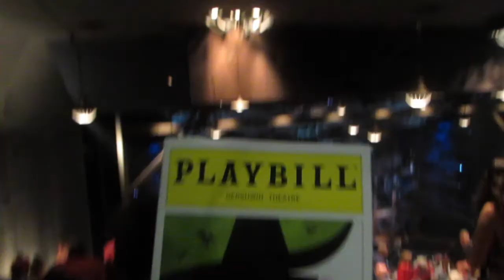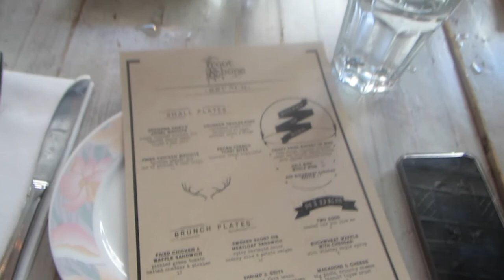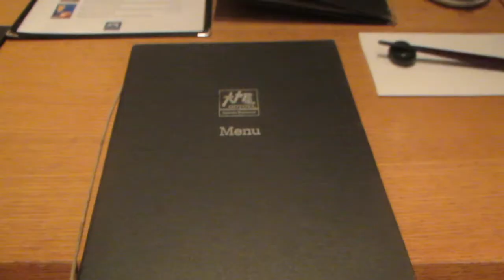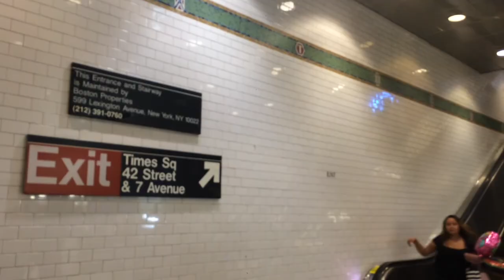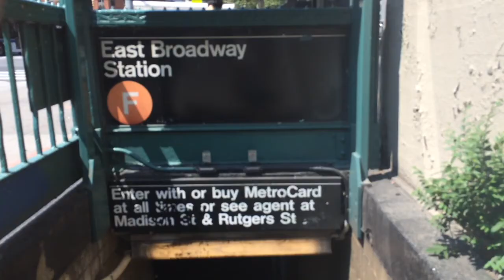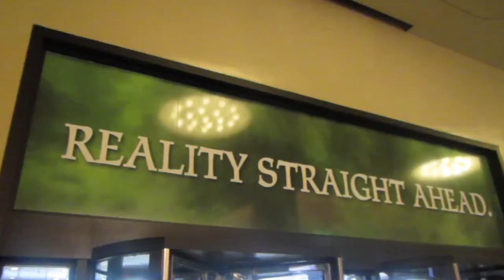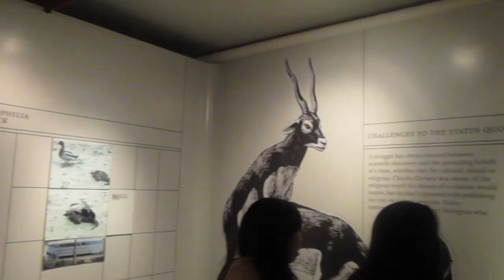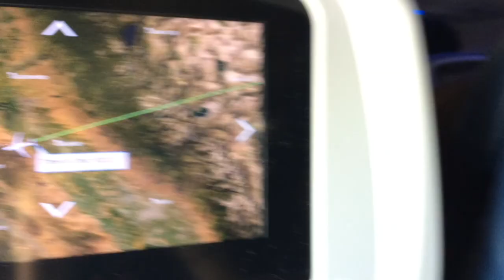5 DAYS IN NEW YORK ✨ 2016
|| SNAPCHAT yiinnng

PLACES

▶︎ DAY 1 - East Village and Union Square/5th Av
◇ Root & Bone
◇ Spot Dessert Bar
◇ Ootoya
◇ Dear Irving
◇ 10Below Ice Cream

▶︎ DAY 2 - Chelsea, West Village, and Koreatown
◇ Cookshop
◇ The High Line
◇ Chalait
◇ Times Square

▶︎ DAY 3 - Soho
◇ Jack's Wife Freda
◇ Laudarée
◇ Magum Pop-Up

▶︎ DAY 4 - Theater District and Financial District
◇ Wicked
◇ Bibble & Sip
◇ Totto Ramen
◇ World Trade Center & 9/11 Memorial

▶︎ DAY 5 - Chelsea and Midtown East
◇ Fonda
◇ Museum of Sex
◇ Grand Central Station
◇ Lady M
◇ Central Park
◇ The Met
◇ Momofuku Noodle Bar

🎶 Topic ft. Nico Santos - Home

🎶 The Moment ft. Ben Fagan

🎶 Renaissance (Jaeriah Remix) - Steve James ft. Clairity